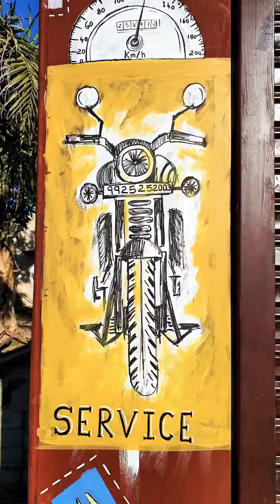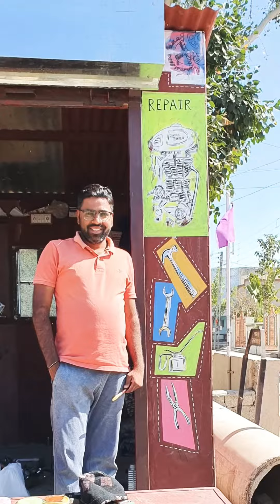GARAGE GREFFITI ARTWORK🎨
COLOURS ON
छोटी सी दुकान
SPREAD HAPPINESS WITH WHATEVER YOU HAVE
GRAFFITI ART-WORK
GIFT TO MY FRIEND ON NEWLY OPEN GARAGE